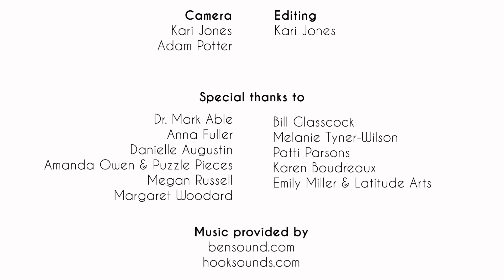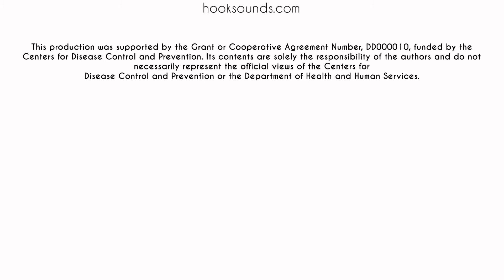PROJECT CHEER: Introduction Video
Project CHEER is an exciting effort focusing on accessibility of health promotion activities for individuals with varying levels of abilities with the intent of improving health and quality of life for a population that is often excluded from health programming and typically experiences worse health outcomes and greater health disparities.